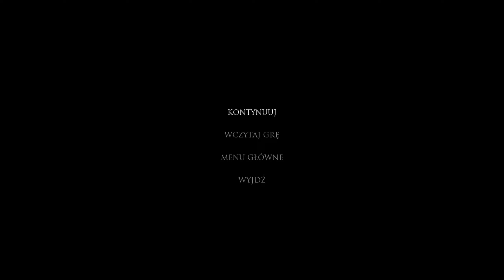Zagrajmy w SCORN [#6] Duży Potwór (18+)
➡️Scorn to łącząca stylistykę horroru i science fiction pierwszoosobowa gra akcji, inspirowana twórczością szwajcarskiego malarza H.R. Gigera, znanego m.in. jako twórca projektu ksenomorfa z filmowej serii Obcy. Za powstanie gry odpowiada niewielkie, niezależne studio Ebb Software z Belgradu. Mimo niepowodzenia kampanii crowdfundingowej na serwisie Kicstarter, twórcom udało się pozyskać środki na ukończenie tytułu
Rozgrywka w Scorn bazuje na znanej choćby z produkcji studia Frictional Games (SOMA, Amnesia: The Dark Descent czy cykl Penumbra) koncepcji wrzucenia gracza w obcy, odrealniony świat, balansujący na granicy jawy i snu. Podczas zabawy przemierzamy kilka połączonych ze sobą, otwartych regionów, zbudowanych niemal w całości z materii organicznej. Każdy z nich odznacza się zaś nie tylko zupełnie odmienną stylistyką, ale także własnym zestawem zagadek oraz unikalnych postaci. Gra stawia przede wszystkim na unikalny, gęsty klimat oraz eksplorację, która jest tutaj czynnikiem niezmiernie ważnym, gdyż każdy przypadkowo przeoczony element może całkowicie zmienić dalszy przebieg rozgrywki. Podczas zabawy nie brakuje też licznych zagadek logicznych oraz konieczności manipulowania rozmaitymi, wymyślnymi maszynami i przełącznikami.⬅️

Tę serię znajdziesz wpisując frazy:
Scorn PL
Scorn Gameplay PL
Scorn Gameplay Po Polsku
Scorn Po Polsku
Scorn Elizabethiron
Zagrajmy w Scorn
Let's Play Scorn